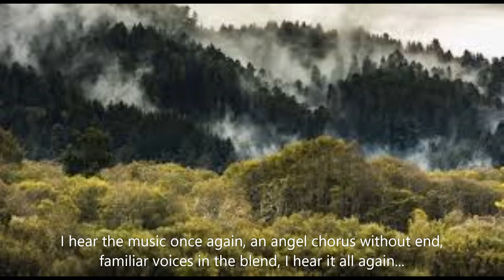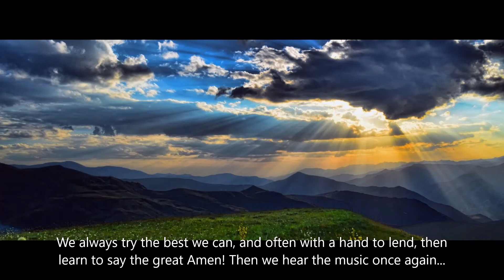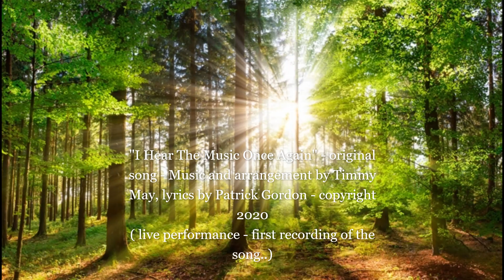"I Hear The Music Once Again" - original song - lyrics video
This was a facebook live performance on Sunday 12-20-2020 for Singing For Shelter concerts from home - Guitar and vocal by Timmy May
Hopefully this song will be get a full studio workup at some point.
Thank you to Patrick Gordon (a high school buddy from way back) for the inspirational lyrics that worked perfectly with the music. This is my first co-written song. Perhaps many more will follow.

1) Life will sometimes make you spin, always losing never win, almost time to pack it in, then I hear the music once again...Chorus: I hear the music once again, an angel chorus without end, familiar voices in the blend, I hear it all again...2) Had to learn  when to say when, those days have come now to an end, never broken but I bend, Now I hear the music once again...3) Always try the best we can, often with a hand to lend, then learn to say the great Amen! Then we hear the music once again...

Technical note: I was able to strip the audio and create an mp3 file from the video to make this lyrics video. I found non-licensed photos on the web to help tell the story.